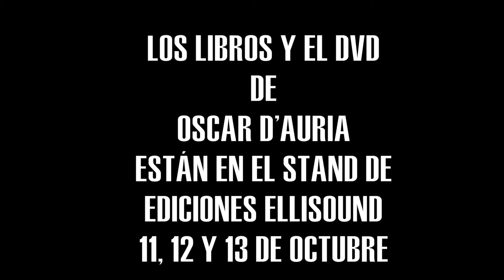LOS LIBROS DE D'AURIA EN TECNÓPOLIS